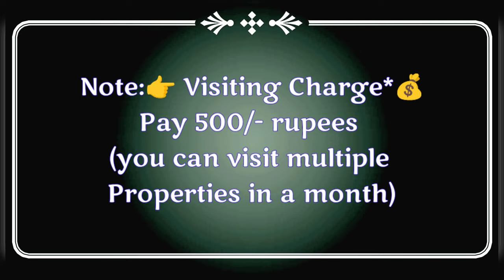🆔-832 | Pedda waltair flat for sale| lb colony flat sale || flat for sale Vizag|Zahir Consultancy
Pedda waltair flat for sale| lb colony flat sale || flat for sale Vizag|Zahir Consultancy

3BHK - Delux New flat for sale 1800Sft... Ready To Move,  South/Facing, 3Bathrooms & 3barhrooms,  special puja Room 2nd/Floor, Stair Case, Lift, Big Car Parking & Generator, Full Ventilation, 100% Vaasthu, Centrally Located..No compromise in quality,
 (Rs: 2cr. Negotiable)
At...  Near beach road,,
Lawsons Bay Colony , Pedda Waltair, Visakhapatnam.

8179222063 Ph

ZAHIR  CONSULTANCY
Door No:45-42-17,Haseen Manzil, Master HOMEO Vaidyalayam
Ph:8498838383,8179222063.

vizag riyaz ||
Zahir consultancy ||